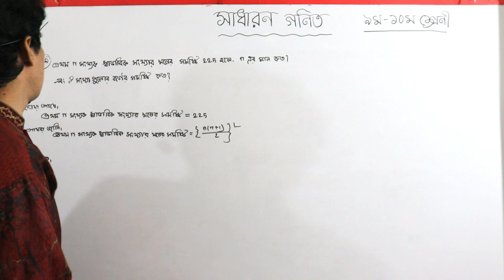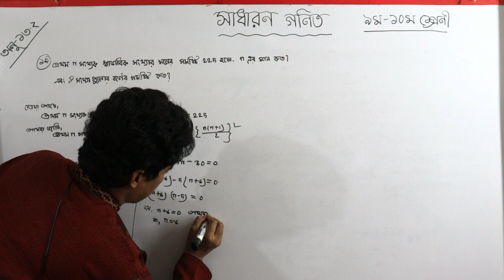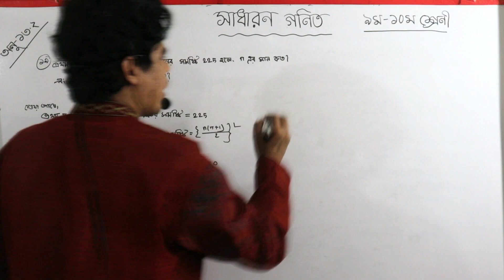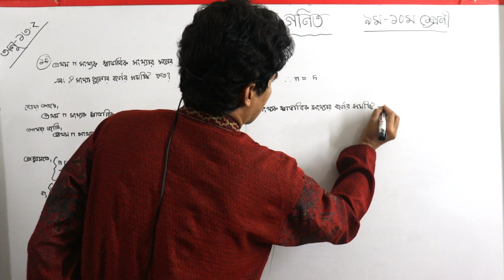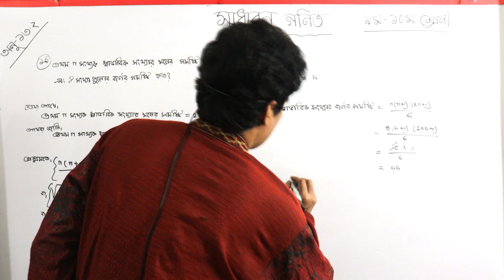Nine Ten General Math,Chapter-13.2,সসীম ধারা, নবম দশম শ্রেণীর সাধারণ গণিত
general math class 9 10 pdf 2023,
class 9 10 math solution pdf 2023,
adil math guide for class 9 10 pdf,
class 9 10 general math solution pdf bd,
class 9 math book pdf 2023,
ssc general math solution,
lecture guide for class 9 10 general math,
general math solution for class 9 10 pdf bangla version,
general math class 9-10 pdf 2022,
class 9-10 math solution pdf 2022,
class 10 general math solution pdf,

9-10 general math solution pdf,
9-10 general math pdf,
9-10 general math pdf download,
royal guide for class 9-10 general math pdf download,
class 9-10 general math solution pdf bd 2023,
panjeri guide class 9-10 general math,
general math solution for class 9-10 pdf english version,
general math for class 9-10 pdf english version,
class 9-10 general math book pdf,
download 9-10 general math,
9.2 maths class 10 general math,